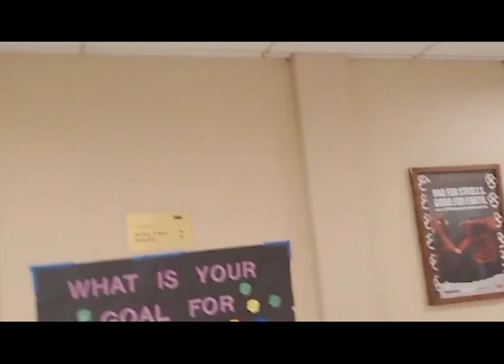Students Still Living in BU Dorms Share Their Experience